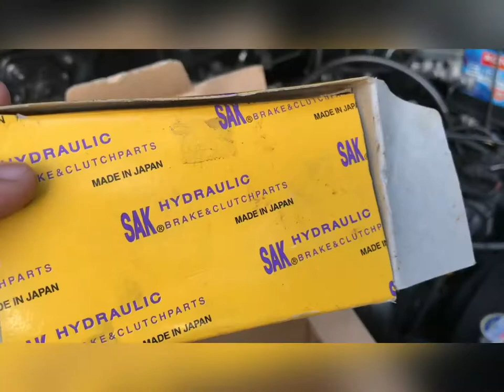SINKING BRAKE PEDAL , WATCH THIS